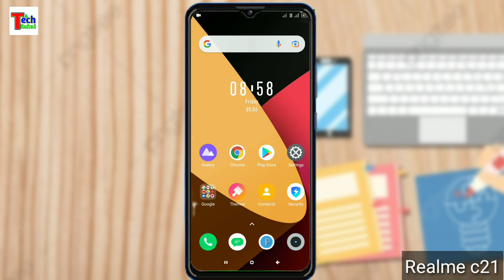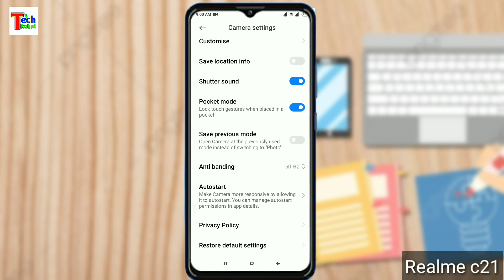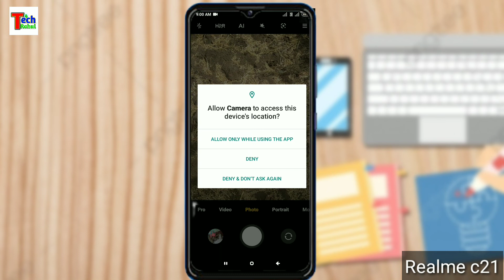Realme C21 camera setting | realme C21 ki camera setting kaise theek Karen